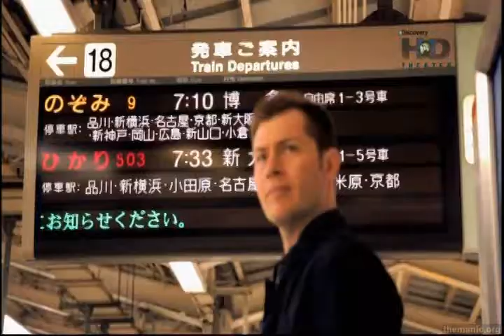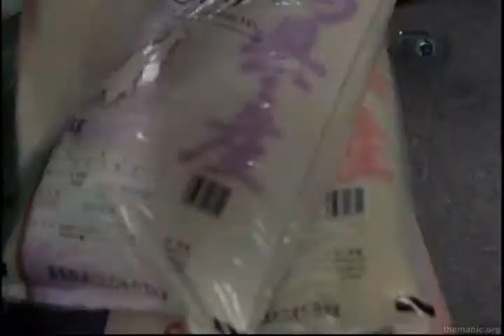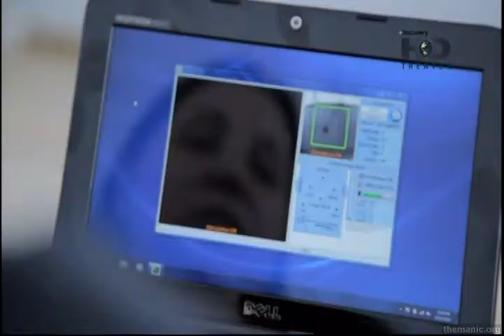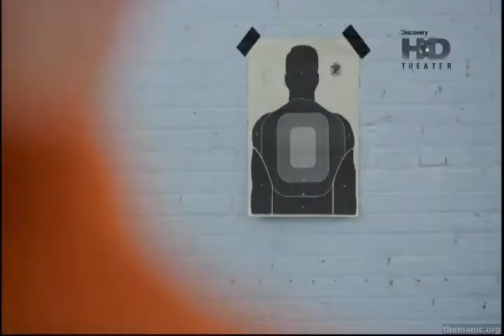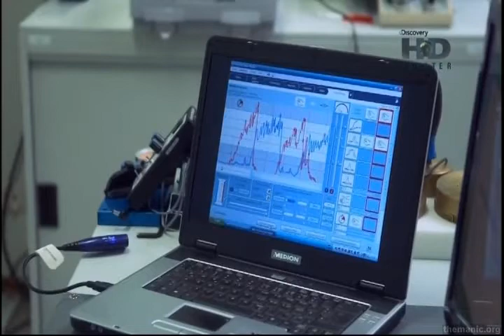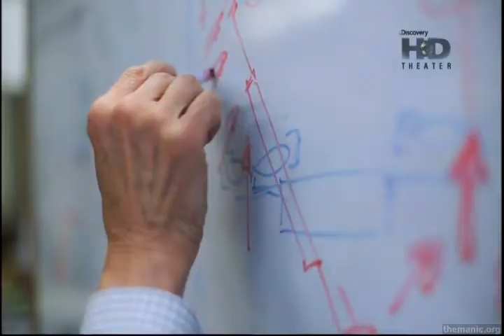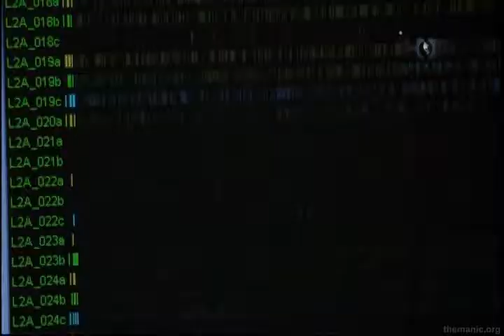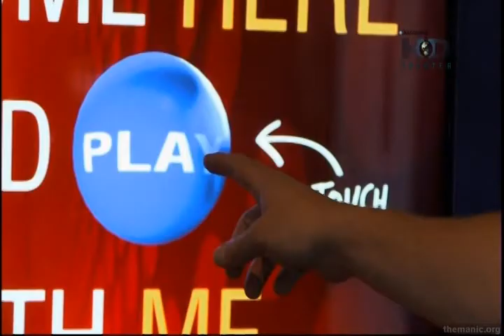2111: SUPER HUMANOS - Documentário (2012)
[ Ripper: manic ] Nós não seremos limitados pelo corpo. Poderemos enxergar no escuro, subir pelas paredes, correr a grandes velocidades, levantar cargas pesadas e até voar. A ciência já está trabalhando para tornar esse futuro possível: testamos um exoesqueleto que torna um homem cinco vezes mais forte, apresentamos um dispositivo sensorial que permite a um cego enxergar, e veremos como os avanços da nanotecnologia conseguem imitar a aderência de algumas espécies de animais a qualquer superfície. Com capacidades e sentidos mais desenvolvidos, nascerá um novo modelo de humano: os Super-humanos. Até onde chegaremos?